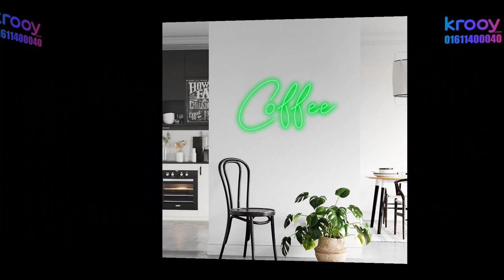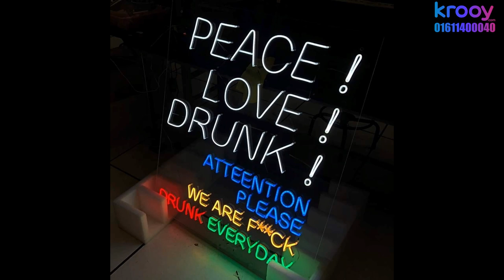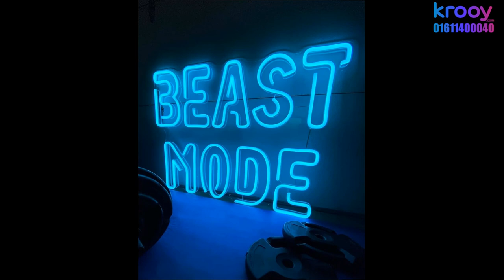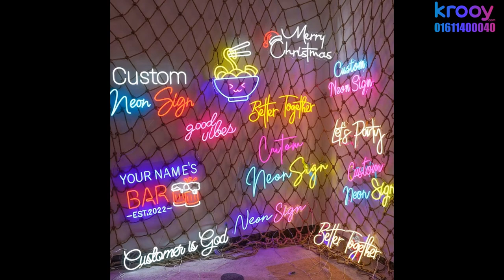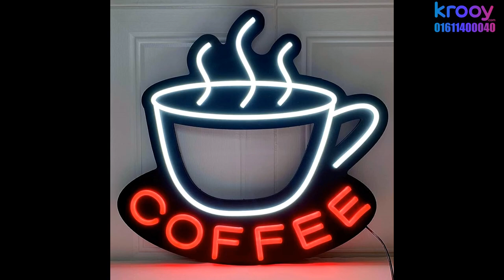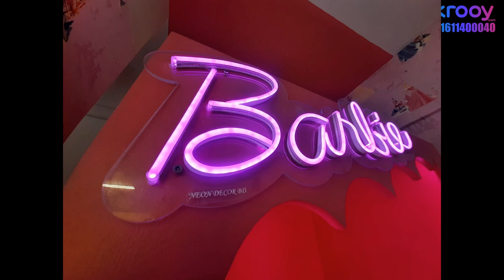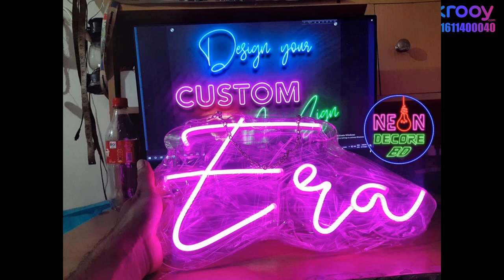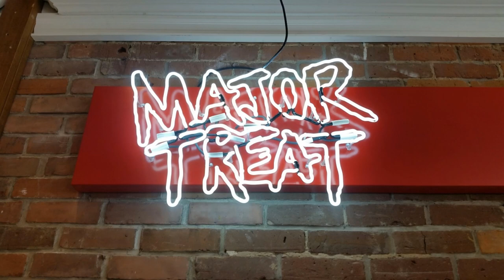Electronic Signages | Digital Sign Board | Neon Signs | Ss | Neon Lights | Led Sign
Electronic Signages | Digital Sign Board | Neon Signs | Sign Board | Ss | Neon Lights | Led Sign Board